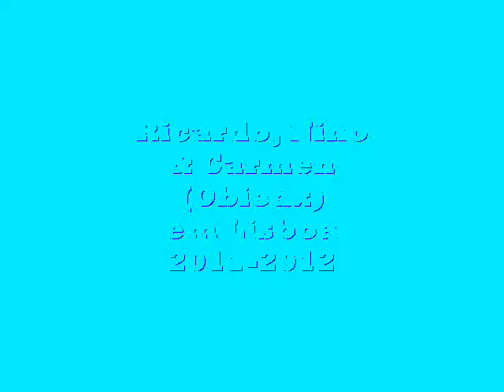Obiedx - Rumba Gitana